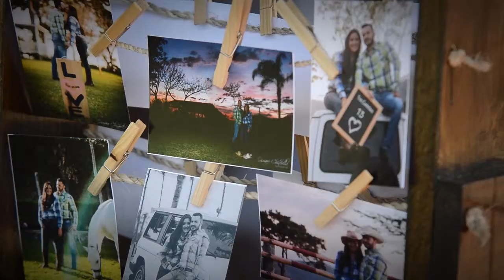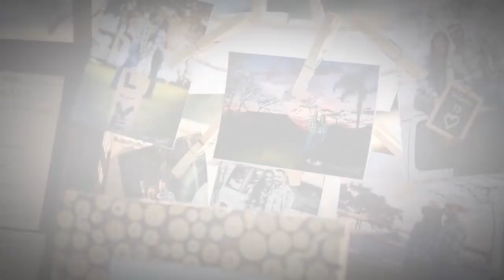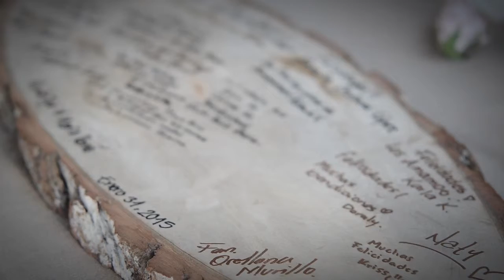CORTO YOUTUBE Maria Rene 02